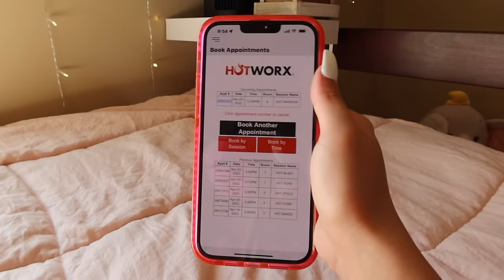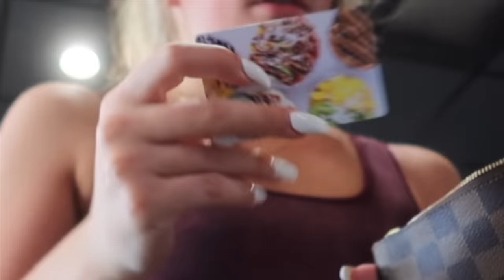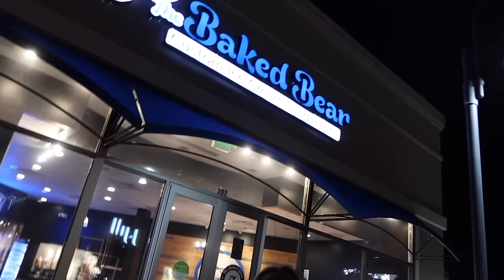my last weekend as a COLLEGE FRESHMAN | hotworx, what i eat in a day, going out w friends!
UGH why am i so bad at being a youtuber haha. this video was filmed like a month ago. my bad!
✩VSCO☛kaitlynj101
✧grade? freshman at the university of alabama
✧major? psychology
✧minor(s)? political science & addiction and recovery studies
✧age? 18
✧camera-- canon rebel t6i and canon g7x powershot mark 3
✳️DISCLAMERS✳️
❥I DO NOT HAVE RIGHTS TO ANY OF THE MUSIC IN THIS VIDEO